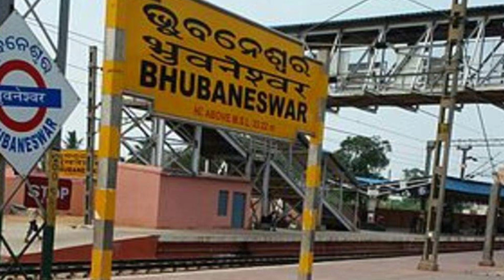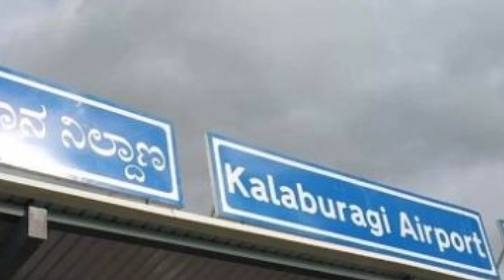Infrafacts #181 New Pamban Bridge ,4 New Airports In Karnataka ,Bhubaneswar Railwa yStationRedevelop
Daily infranews
Daily development update
Infrastructure news
India infrastructure news
India development news
India infrastructure updates

Time Stamps :-

00:00 Bhubaneswar Railway Station Redevelopment
00:58 Upcoming 4 New Airports In Karnataka
01:41 Kantatoli Flyover Current Progress
02:49 Delhi Metro Phase 4
03:16 New Pamban Bridge Current Progress

Copyright  disclaimer under section 107 of the copyright act 1976, allowance is made for " fair use " for copyright for purpose such as criticism, comment and news reporting, teaching , scholarships and research. fair use is a use permitted by copyright statute that might otherwise be infringing .